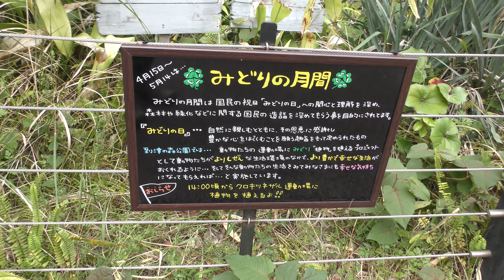クロキツネザル (到津の森公園) 2019年4月25日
クロキツネザル (到津の森公園)

□ クロキツネザル
英名：Black lemur
学名：Eulemur macaco

■ 撮影場所
到津の森公園 (福岡県)
ITOZU NO MORI Zoological Park